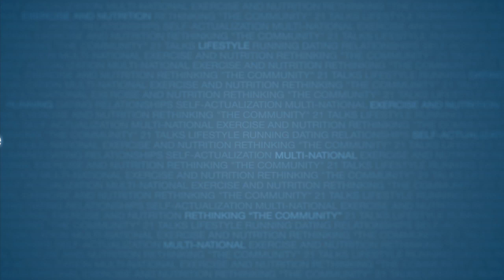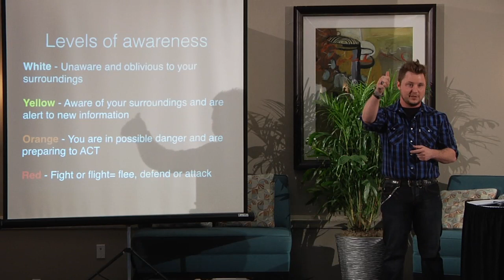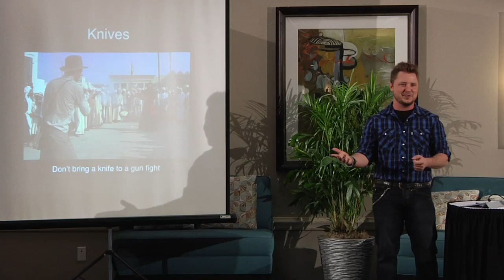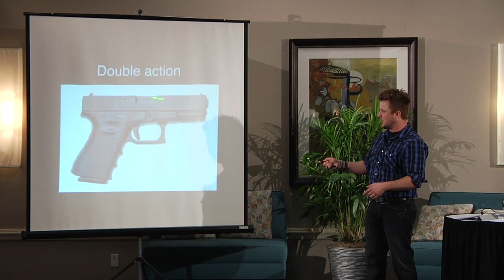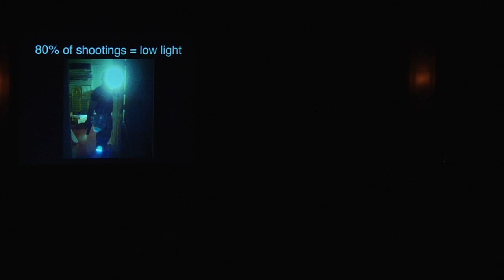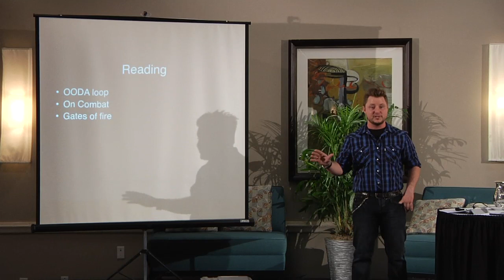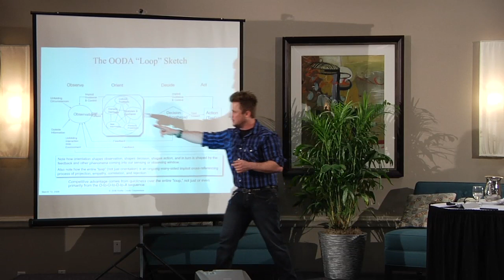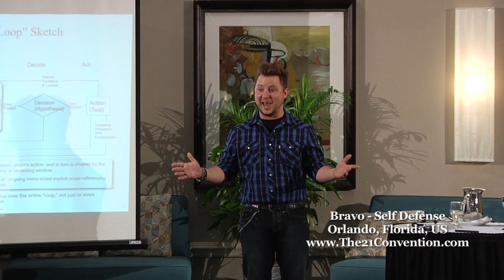Self Defense & Firearm Selection by Bravo | Full Length HD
Before he was know as Bravo the Pick Up Artist, Stephen was a full time firearms and edged weapon instructor. He travelled the US teaching various military and law enforcement agencies -SWAT teams, tactics ranging from Firearms, Close Quarter Tactics (CQT), Room Clearing, Hostage Rescue, Low-Light shooting, Weapon Retention, and Edged Weapon Offense/Defense.

He believes in the 2nd amendment and the individuals right to own and carry a firearm. His presentation focuses on key aspects that everyone who cares about their safety and how to responsibly learn about choosing a firearm can learn a great deal from. He currently resides in Arizona where you will usually find him on his motorcycle ... and always packing heat.

He has a 100% free forum and a section dedicated to weapons, tactics, training, and gear found